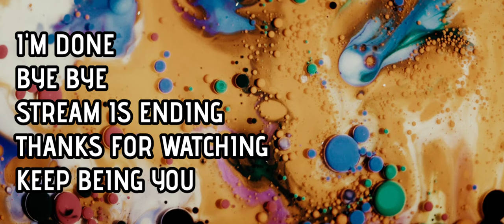MW2 Ground War in Guijarro